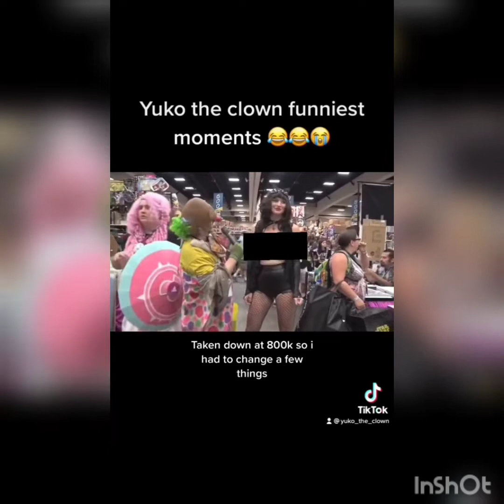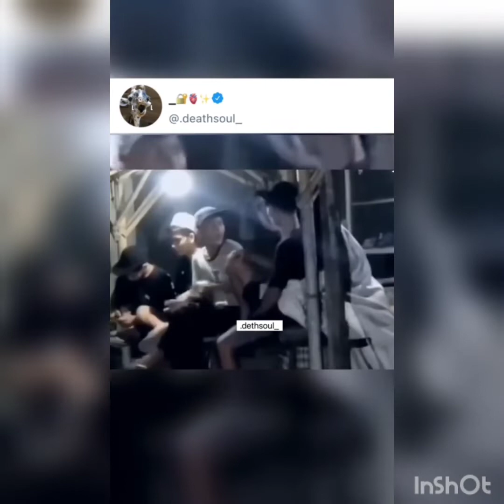Funny Memes Compilation Videos 😀😁Enjoy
Hey, Tik tok ,tik tok memes and funny tik tok videos Fans  JesterJay  here!!🙂🙂 I'm back  with   funny tik tok memes, pranks and tiktok memes compilation videos for your in-house pleasures!!  Here's some of the Funniest Tik Toks of the week.
You're definitely not going to want to skip this one. In fact JesterJay dares you to try to make it through this entire video without smiling or even laughing at all.

⏱⏱ favorite video timer⏱⏱

🛑🛑If you would like your clip removed Please message me & I will remove it as soon as possible.

📣 Special Shout Out 📣 To All The TikTok Video Producers "Keep up the good vids " with out you guys we wouldn't be laughing so hard..
For more laughs check out our list of tiktokers and show some luv...

1.rrruuuv0 (asian cut)
2.keyfromdakey (spider face)
3..im_nukezztoo (jump in pool)
4..rolandonejapaiii (painted face prank)
5.13.funnytv1999 (slender man)
6.12.tkm_familia (bite of banana)
7..m.o.u.n.s_la_base (stuck on cabinet)
8..mexycanstyle (pop corned)
9.brau.aguero.g (summer fun)
10.tooturnttony (toothpast blower)
11.yuko_the_clown (clown)
12.jeanlianz (best acting)
13.._nekita__ (double face)
14.yuko_the_clown (clown)
15..ousmanetandina (elefent slap)
16..maribel856 (cute filter)
17.epictroll.life (lady needs help)